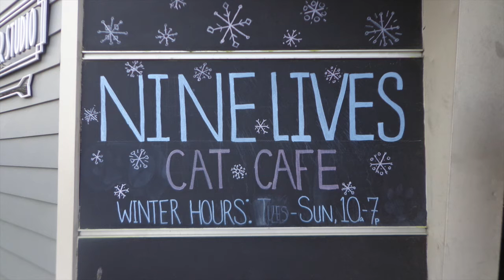Vlog 11: Indy's Cat Cafe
Visiting a cat cafe for the first time! These cats, at the time, were available for adoption. Visitors could play with them while enjoying a light snack and something to drink.

Warning: Your heart may melt from how adorable these cats are.